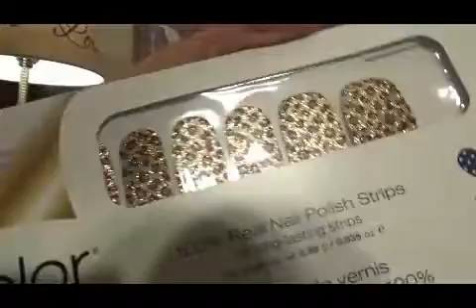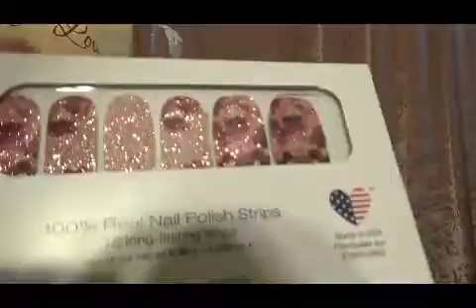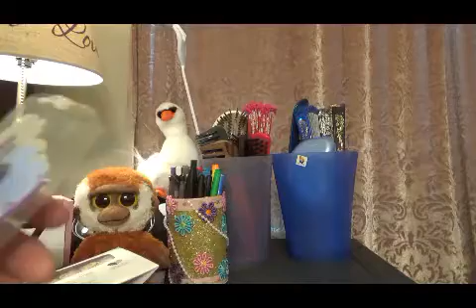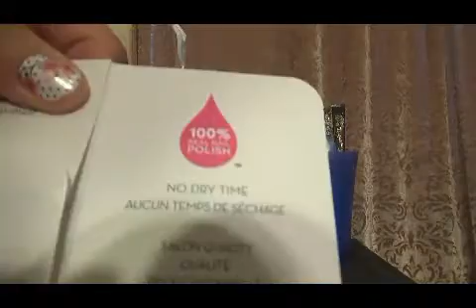My Purchase Color Street Nail Strip